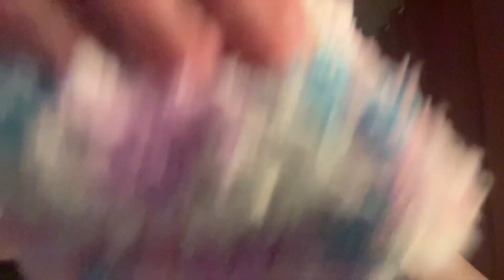1 Minute Tongue Piercing ASMR Roleplay